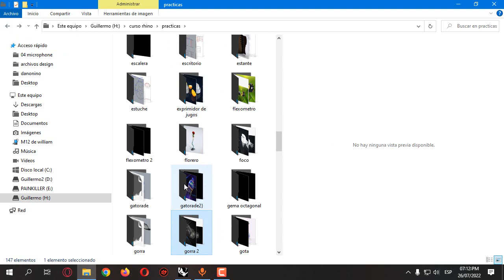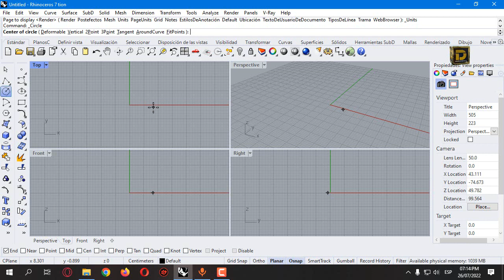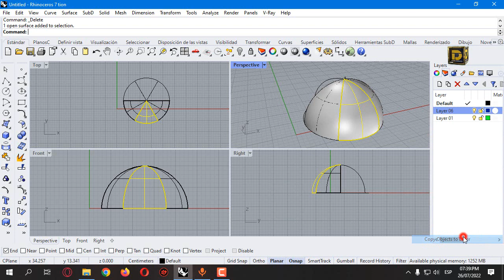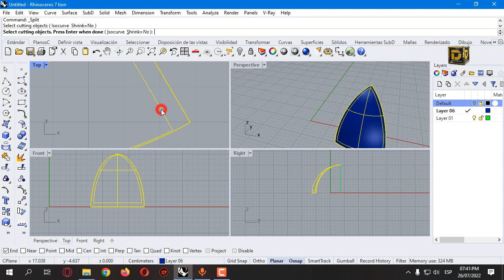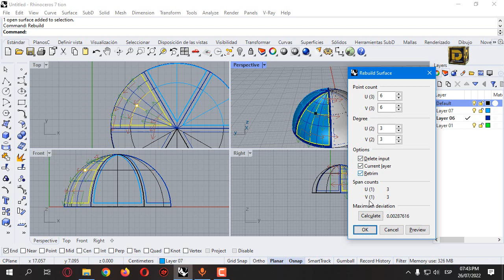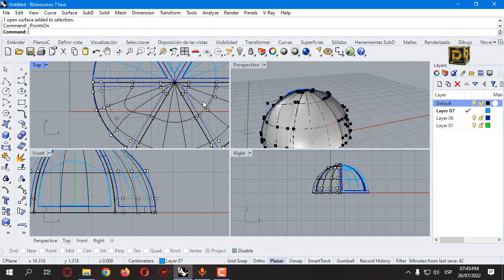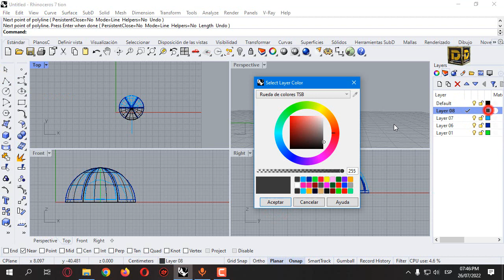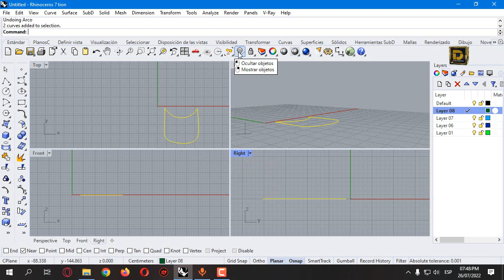Rhino 3d Modelar Gorra parte 1 (intermedio)